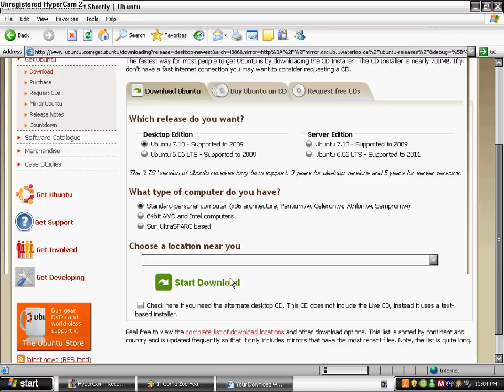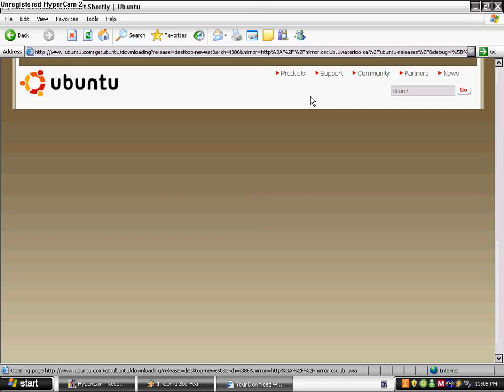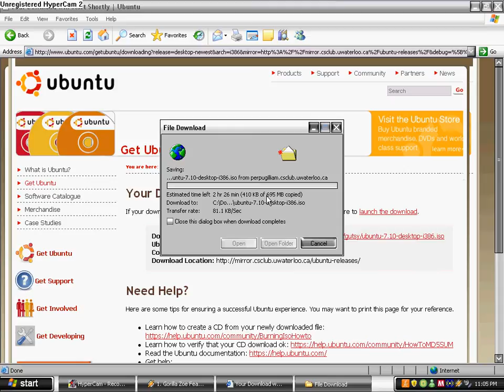how to get linux UBUNTU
CLICK MORE FOR LINKS

hello im here to download ubuntu
it is a linux
thanks for watchin dis vid and here are the links u need!!!
2)go to google and search alcohal 120
thatz all
OOO WAIT
if u need for like how to use de iso

PMme